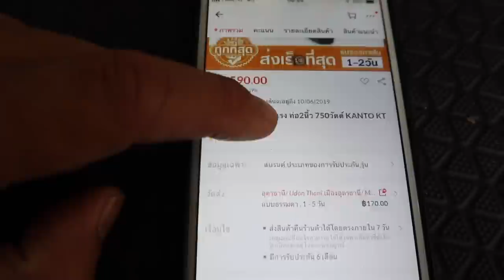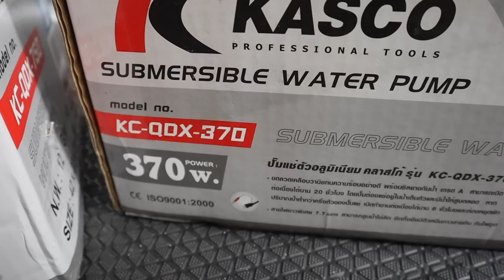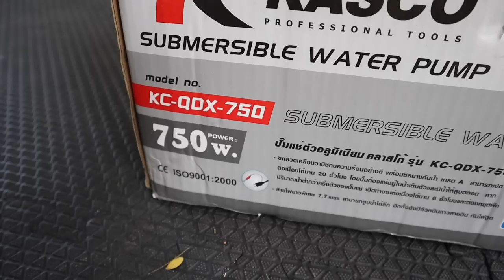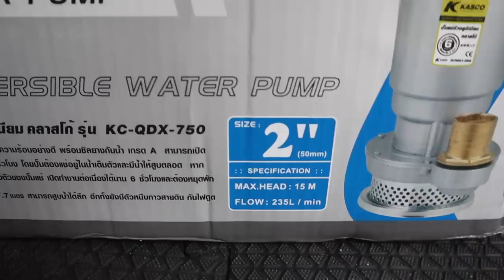Review ปั้มแช่ไดโว่ Kasco(kanto) QDX-370 และ QDX-750 by T3B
Link. ซื้อของตรงนี้
Kanto และ Kasko เป็นสินค้าจากโรงงานเดียวกันครับ